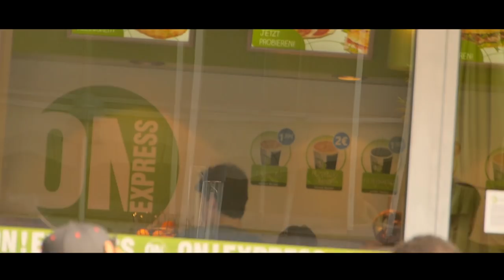Der LANDAU SONG - Das ist Landau! (feat. Justin S.)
Ich und Justin präsentieren euch heute das Musikvideo zu unserem Lied über unsere Heimatstadt Landau in der Pfalz: Das ist Landau!

Das war das erste mal das wir so etwas musikalisches gemacht haben und wir haben das ganze auch nicht extra für Youtube produziert, sondern für unseren Deutsch Unterricht.

Wenn euch der Song gefällt, dann lasst doch einen Like da und falls ihr diesen Kanal noch nicht abboniert habt,dann dürft ihr das gerne tun. ;)

Seid gespannt, bald kommt ein neuer Kurzfilm der ein weiterer Halloween Fan Film sein wird.